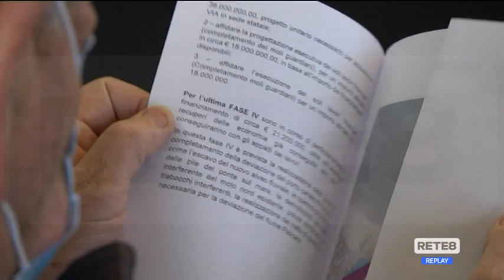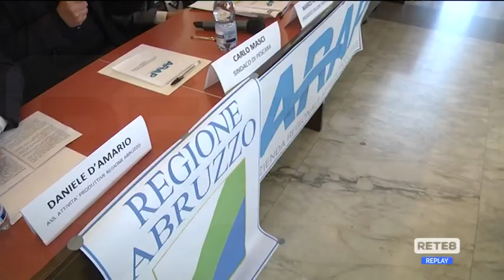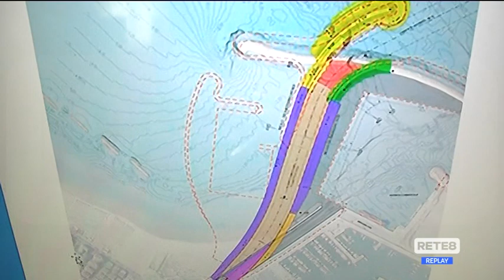Pescara - Consegnati altri lavori per il nuovo porto